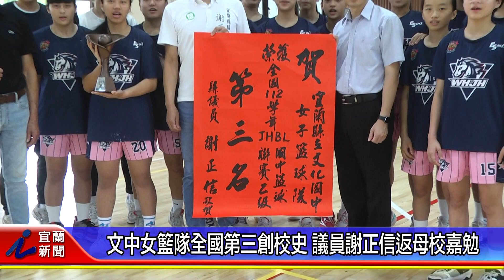文中女籃隊全國第三創校史 議員謝正信返母校嘉勉